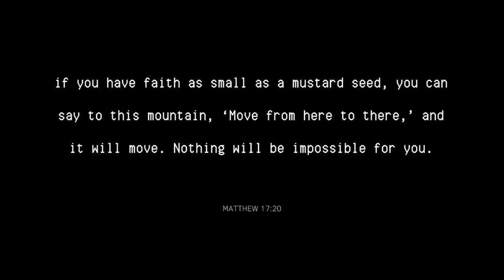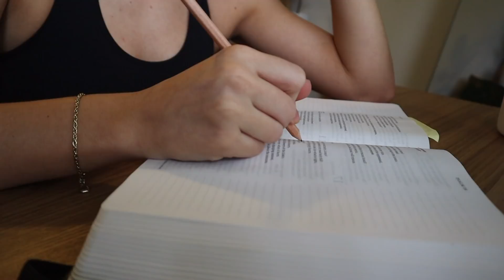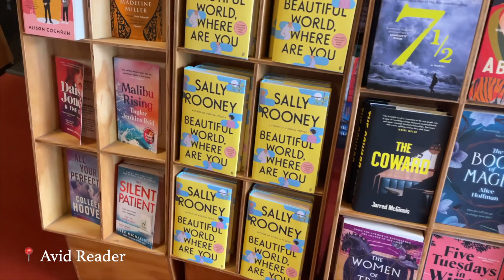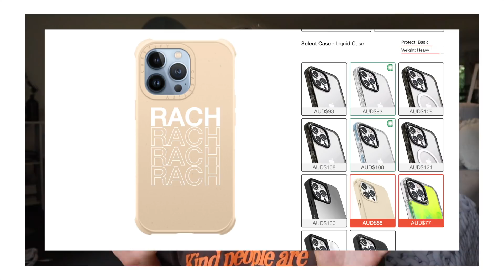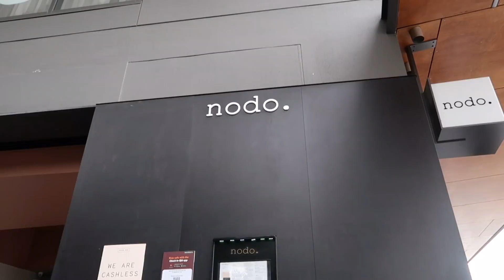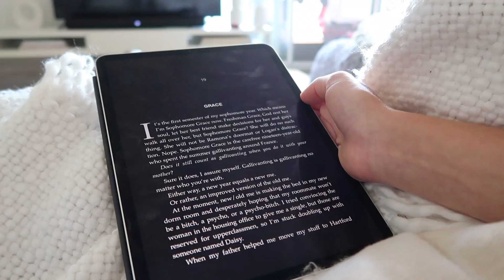WEEKLY VLOG! | apartment hunting, book shopping & cook with me 🥰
welcome back friends 🥰 sorry this weekly vlog is a little late!

chicken, broccoli & rice recipe (I add about half as much cheese as the recipe says)

Rachel Catherine
Mount Ommaney
QLD 4074

-Rach x